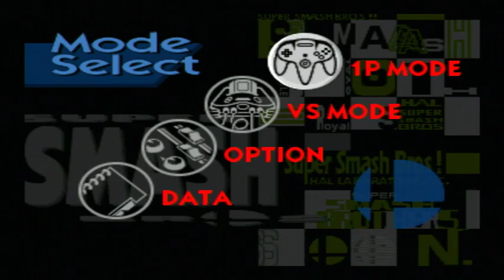Super Smash Bros. Walkthrough part 1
sorry about very easy and 5 lives deal with it im bad at old games